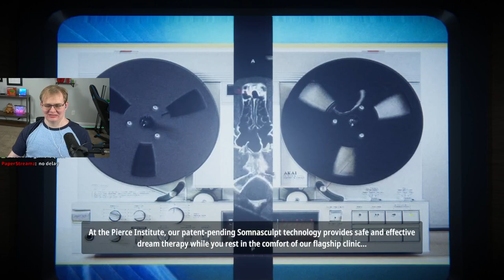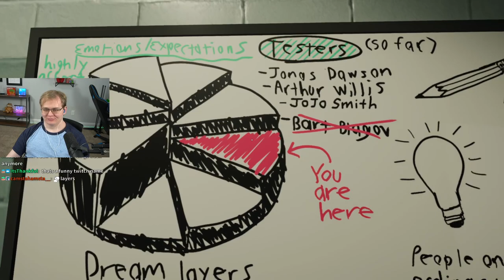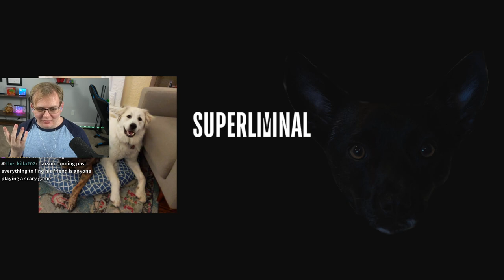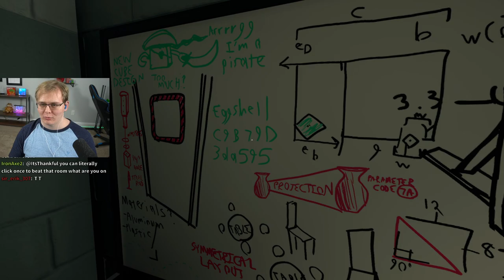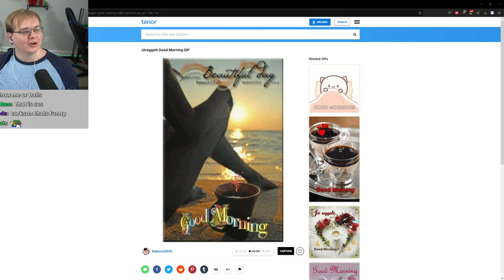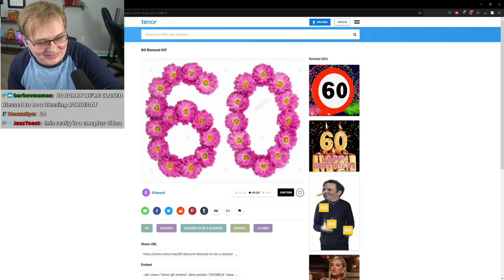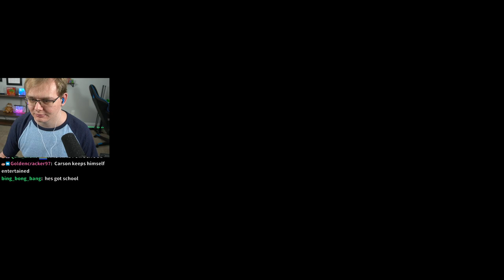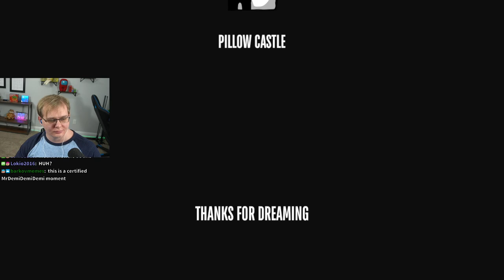Carson plays Superliminal (FULL GAME)